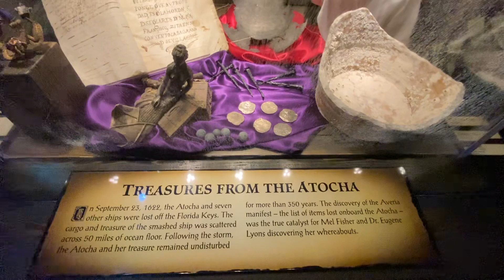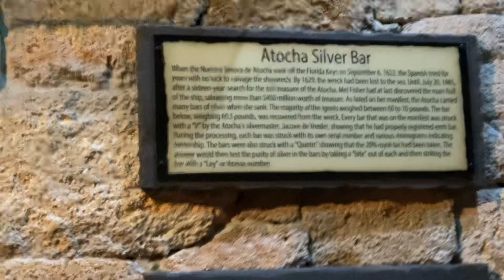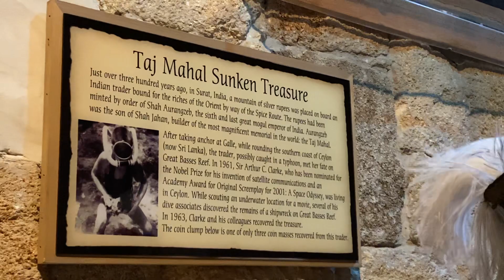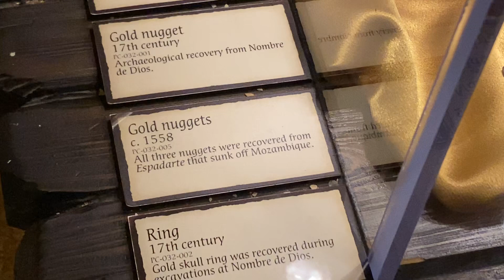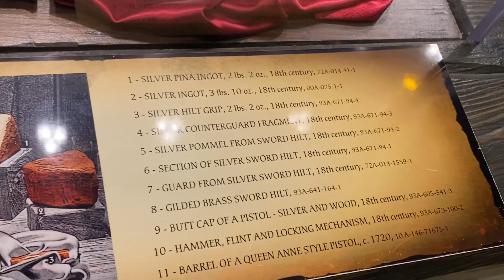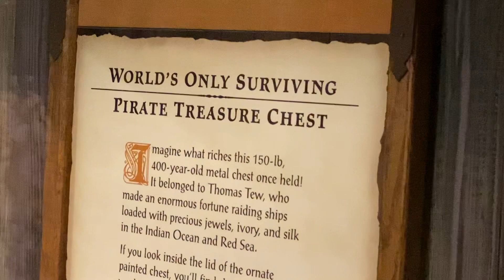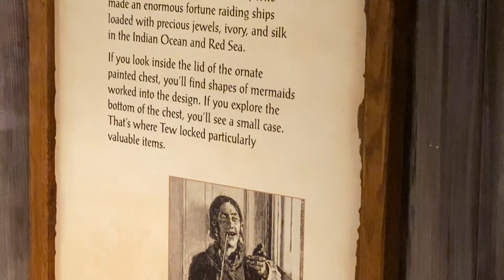Saint Augustine Pirate Museum - 2